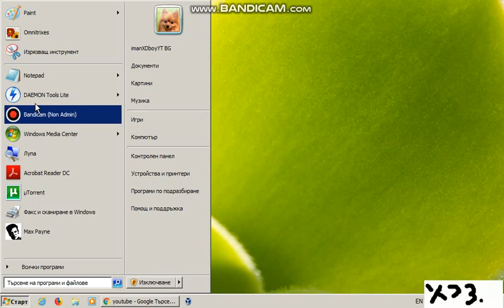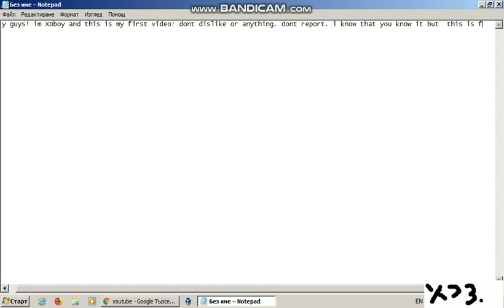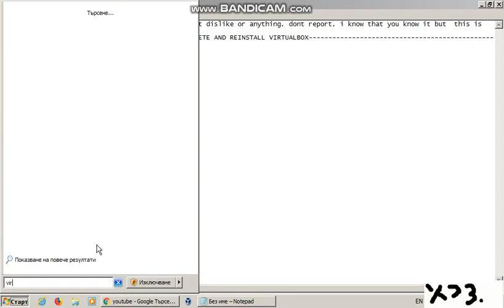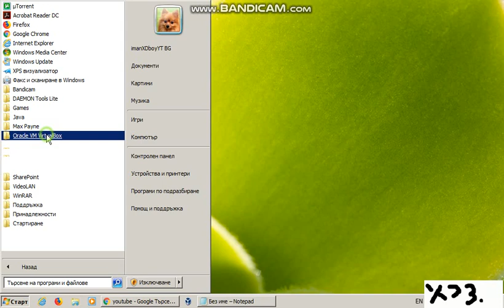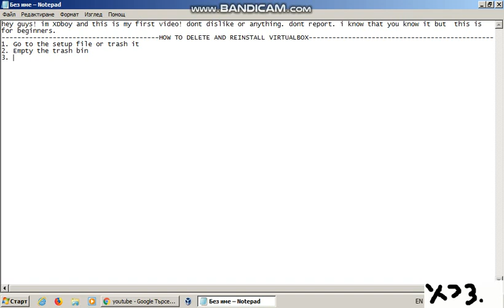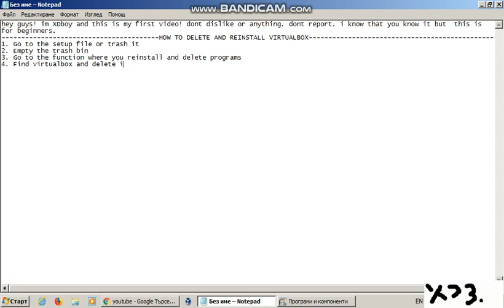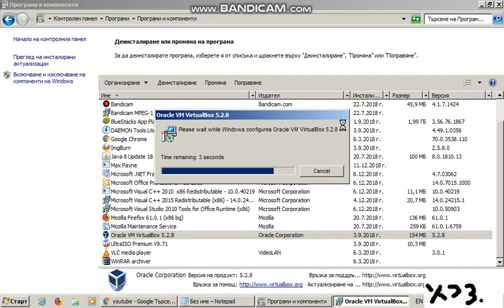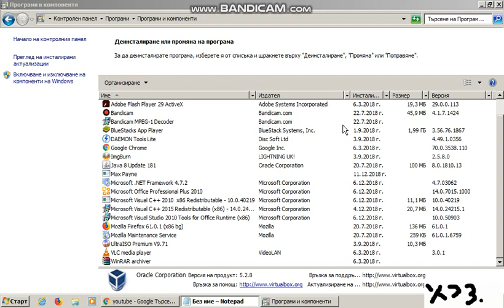How to delete and reinstall virtualbox (FOR BEGINNERS) Part 1 (Deleting)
for beginners. Dislikes are not allowed. Hate comments not allowed. + this counts dad.